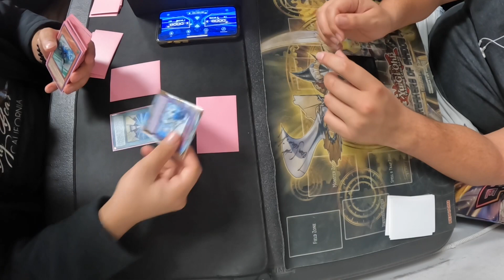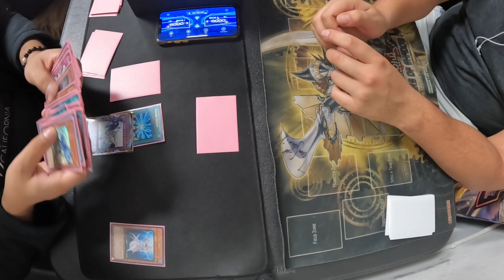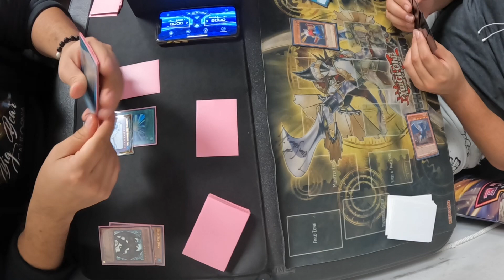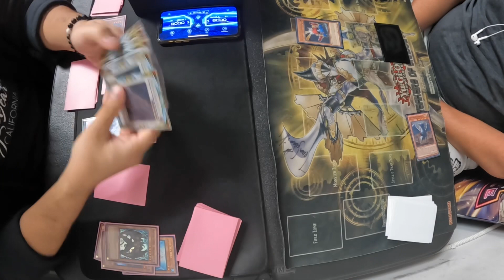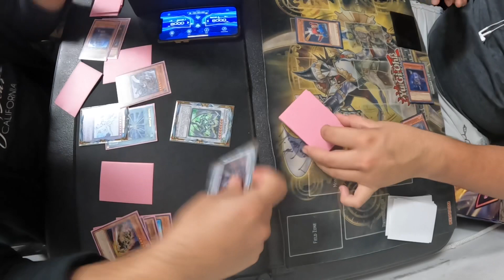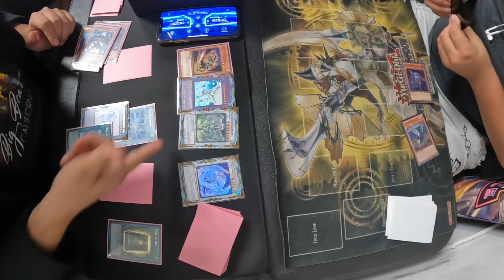Diva hero vs Lightsworn (Edison format)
Diva hero vs lightsworn deck edison format
This was a tournament at my local card shop